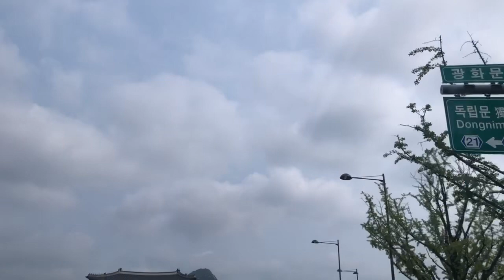2022년 6월 22일 자동차 안전운전, 서울시내 운전, car drive